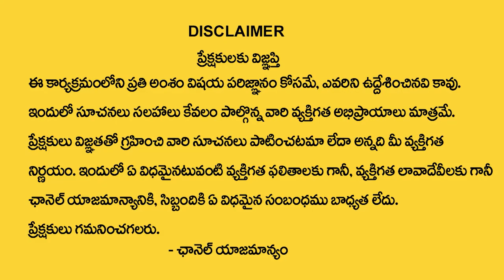Ep-01 JOURNEY from KONDA ANILRAJ to ANEELRAJ T KONDA (RESEARCHER & SCIENTIST)|IHF|SANJEEVNI|TSW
Watch► Ep-01 JOURNEY from KONDA ANILRAJ to ANEELRAJ T KONDA (RESEARCHER & SCIENTIST)|IHF|SANJEEVNI|TSW

"THE CHANGE MAKER" CD of (IHF) Released by Smt B SUMATHI IPS And Sung by Vandemataram Srinivas

Be an EDUCATIONAL Speaker, but not a MOTIVATIONAL Speaker.

Mr.ANEELRAJ T KONDA (INDEPENDENT Researcher & SPIRITUAL Scientist)

BUSINESS (Coach & Trainer) in INTERNATIONAL REAL ESTATE Company ,REMAX TITIANIUM REALTY

PROFESSIONAL NUMEROLOGIST,
MOBILE Numerologist
GRAPHOLOGIST &
NLP COUNSELOR
With more than 18 years Experience with more than 4000+ clients in and outside INDIA

 Ex -NUMEROLOGY Lecturer in ICAS,
Owner of SANJEEVNI Numerology

THINK BABA Youtube Channel
Founder of IHF(Inzen House Foundation)
SIXTH VISION